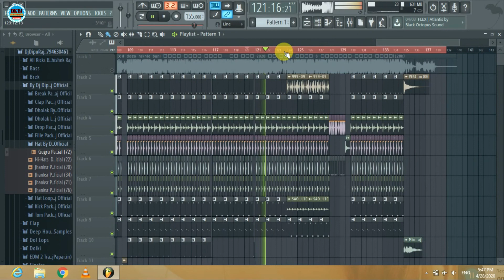Dogo Rakhle Bani Pawan Singh Bhojpuri 2020 Dj Song Remix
L I K E  |  S U B S C R I B E  |  S H A R E  |  W A T C H  |  C O M M E N T

वन्दे मातरम् !!